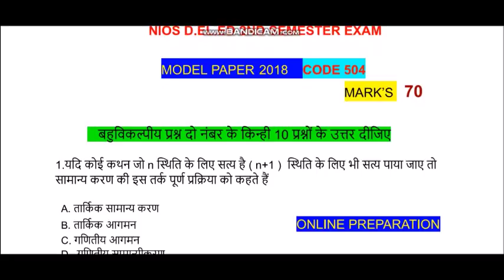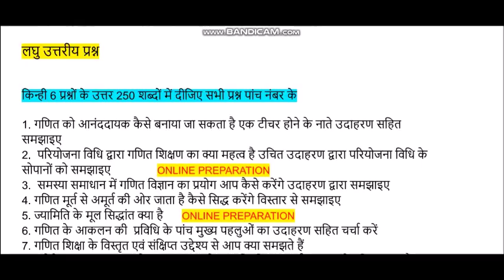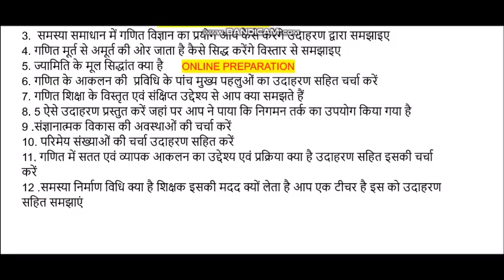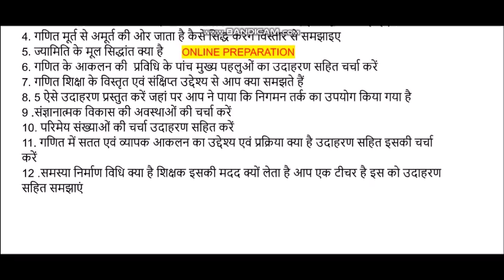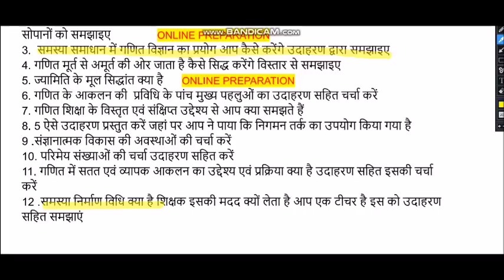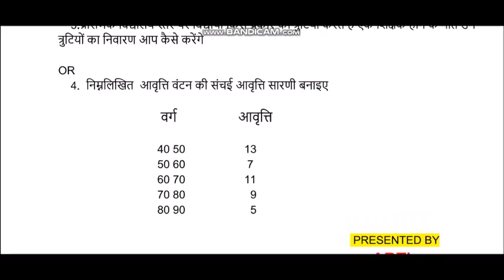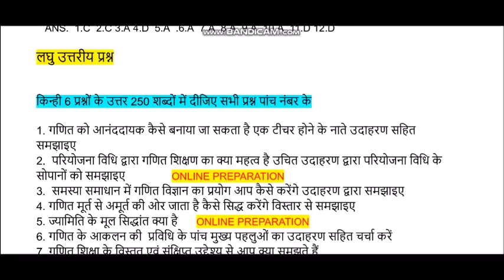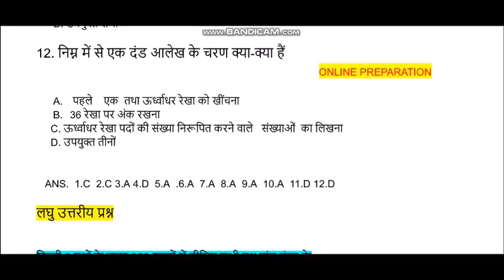MODEL PAPER 2018 CODE 504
2nd semester exam model paper 2018

MODEL PAPER SET-A ANSWER

MODEL PAPER ANSWER PDF FILE LINK..

online preparation

online preparation